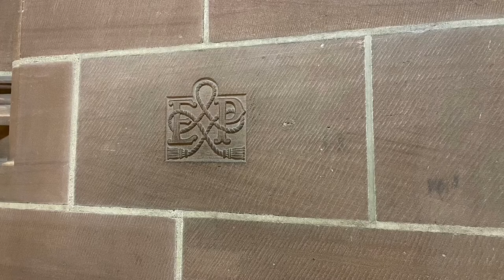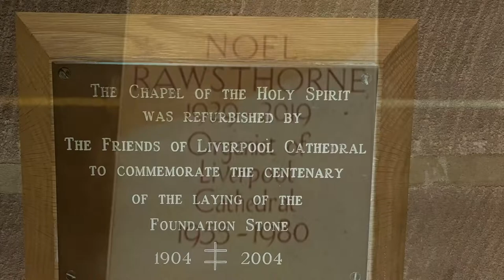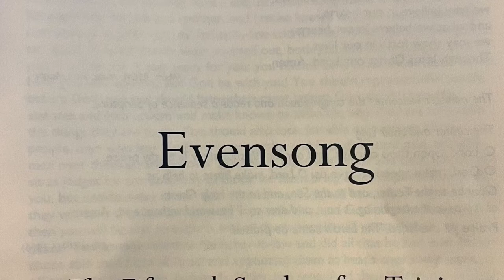Visit to Liverpool Cathedral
Film from a visit to Liverpool Cathedral, September 2021

Photography, Soundtrack and iMovie production: Harvey Stansfield